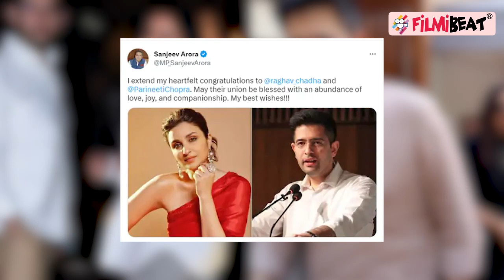Parineeti Chopra-Raghav Chadha की सगाई में शामिल होने भारत आ रही हैं Priyanka Chopra? | FilmiBeat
Actress Priyanka Chopra, who is set to arrive in India for the promotions of her web show Citadel, will reportedly meet cousin Parineeti Chopra's rumoured beau Raghav Chadha. Rumours are rife that the Bollywood actress is all set to get married to the Aam Aadmi Party leader.Watch Out